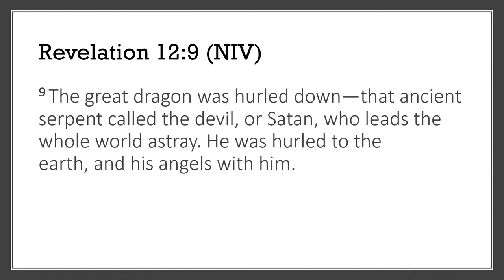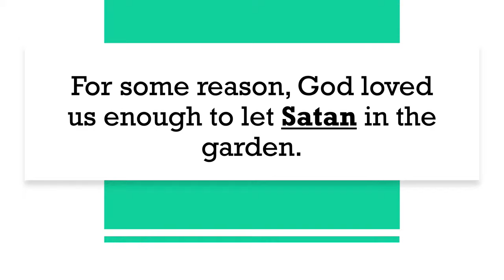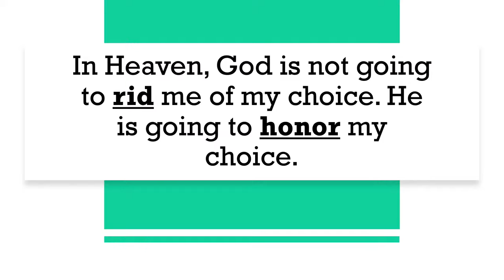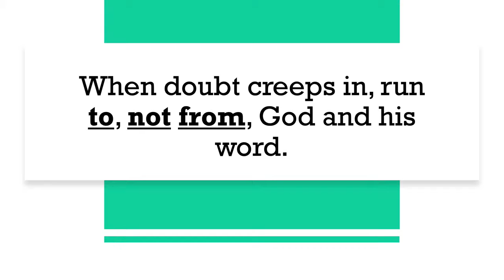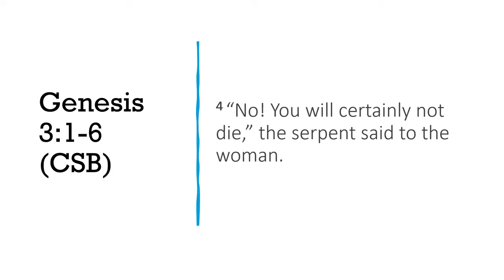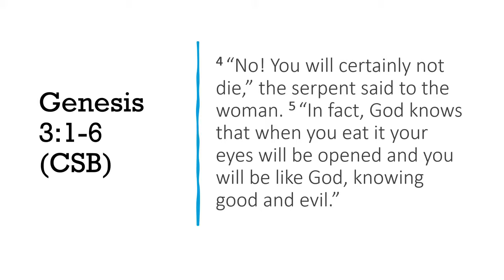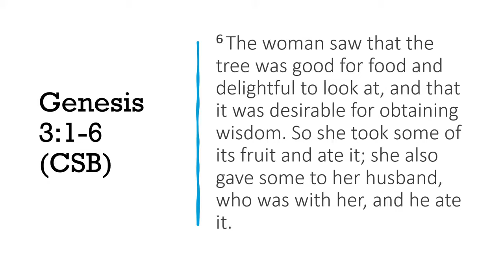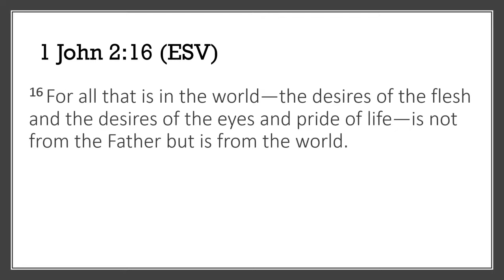Bad News - Part 1 | 3/20/22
Sermon by Associate Pastor Matt Atwell on 3/20/22.